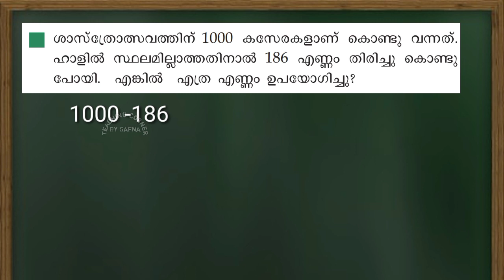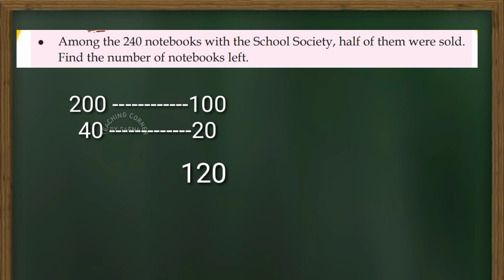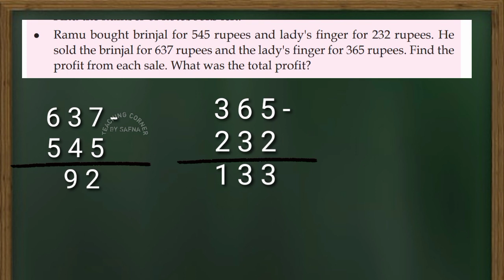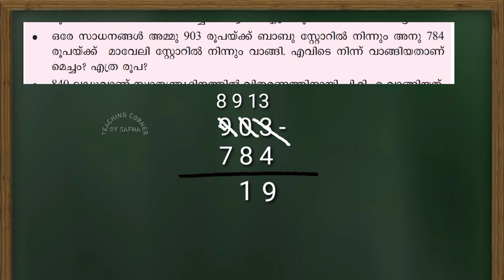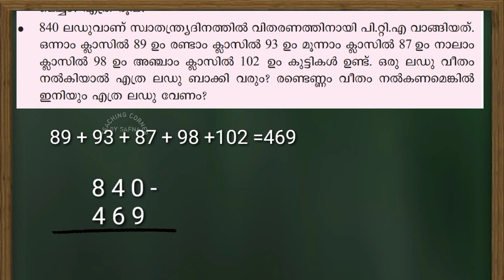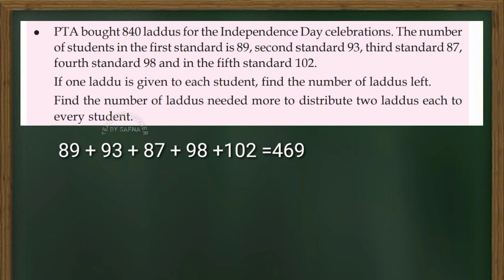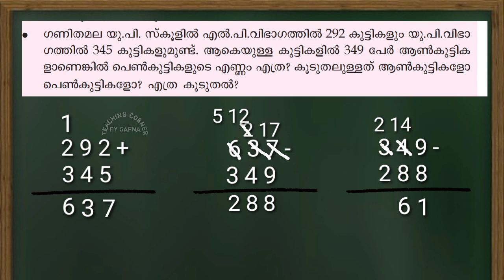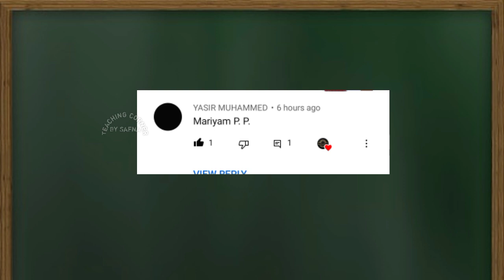Class 3 Maths Worksheet November 20/Itsvicters Worksheet/ Teaching Corner By Safna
Itsvicters worksheet
Solved worksheet

Thankyou